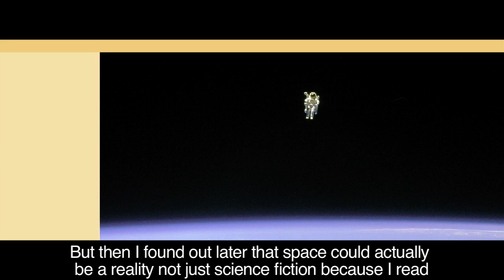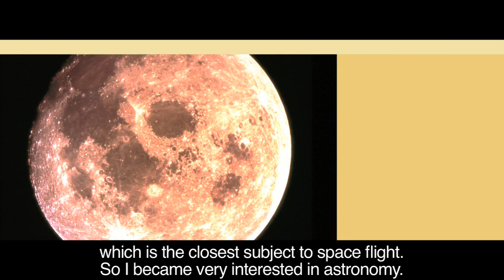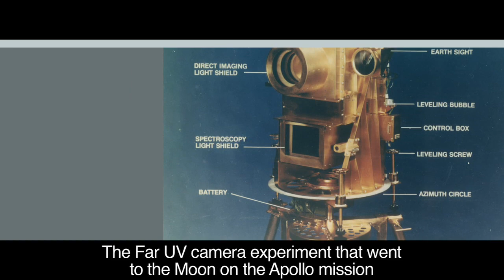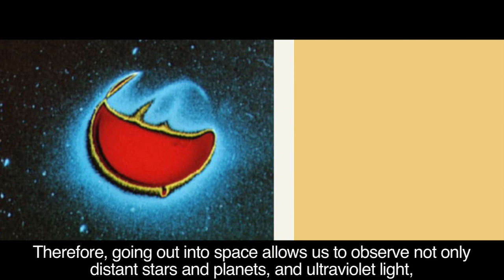George Carruthers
A video for the Museum of Science (Boston) Innovative Engineers Exhibit.
George Carruthers worked on a camera/spectrograph that was put on the moon in 1972.